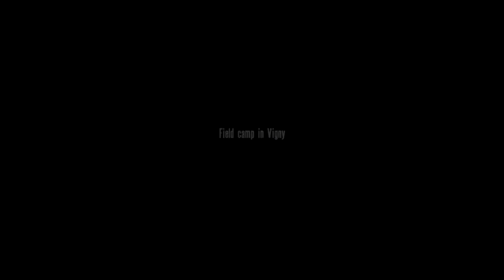Cz.20 - ARMA: Cold War Assault/Operation Flashpoint - "Taking Command"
Zimnowojenny kryzys w grze-matce wszystkich współczesnych MILSIMów, a za razem powrót do klasyka.
Operation Flashpoint zabiera nas na scenariusz Zimnej Wojny, która nagle stała się nadzwyczaj gorąca.  W pierwszej części wcielamy się w Davida Armstronga, jakiego nie trzeba przedstawiać fanom kampanii ARMOwych. W konflikcie o małą fikcyjną wyspę u Bałkańskich wybrzeży Armstrong i przyjaciele przeżyją nie lada perypetie starając się przetrwać i wyzwolić lokalną ludność od agresywnej Sowieckiej okupacji.

Hej! Chcesz pogadać? Wpadnij na serwer Discorda